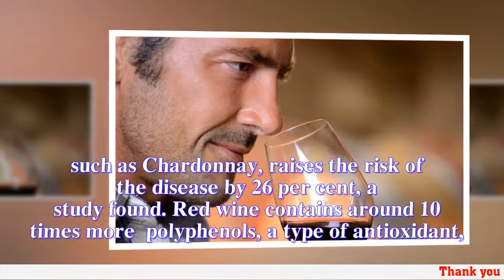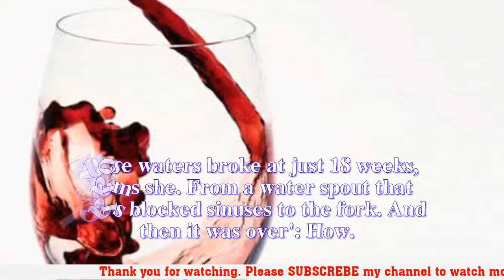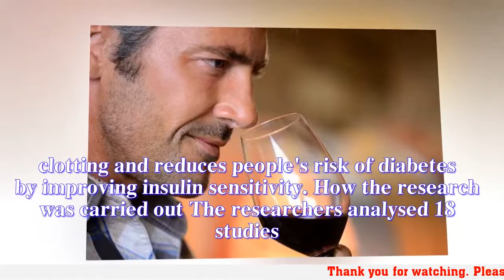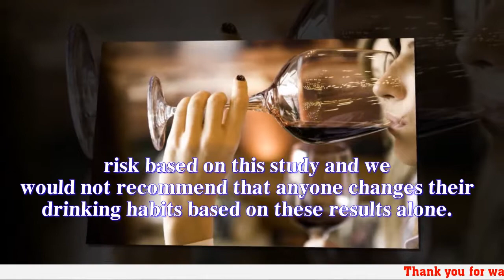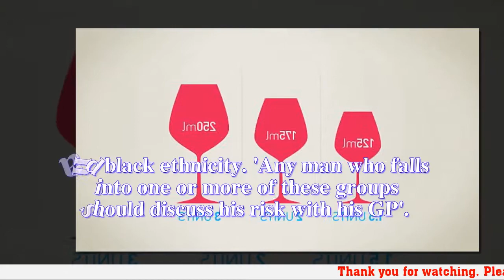Glass of red wine a day slashes men's risk of prostate cancer